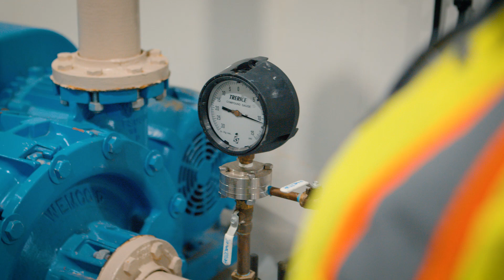Ms. Diane Altland, P.E., promoted to Branch Manager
Strengthening Our Water Infrastructure Services in the Tri-State Region of Ohio, Pennsylvania, and West Virginia!